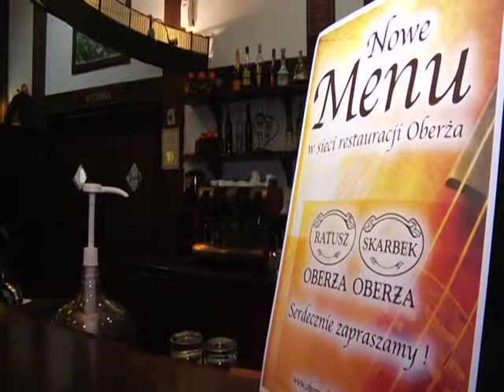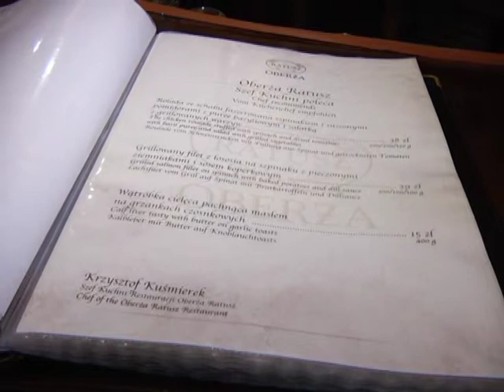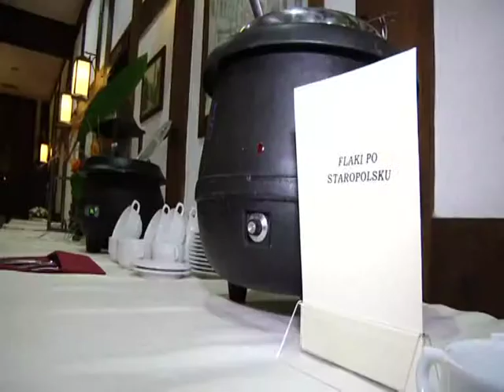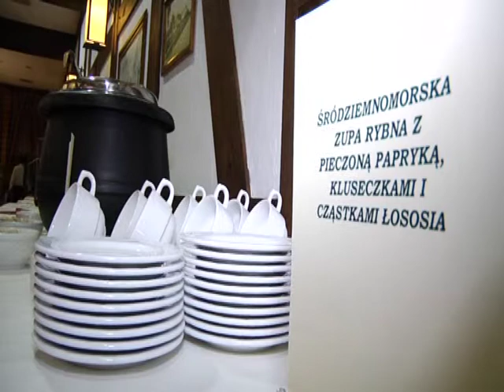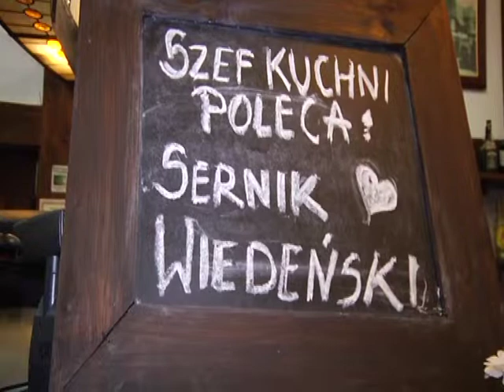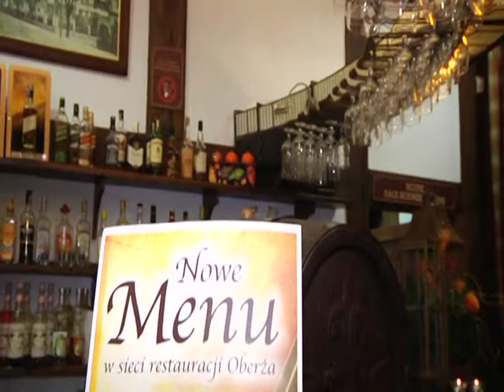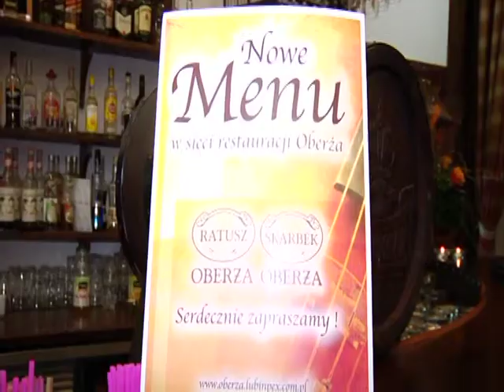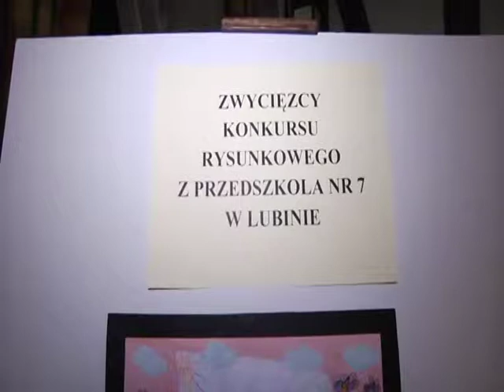Degustacja zup w restauracji Oberża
Sieć Restauracji Oberża Skarbek oraz Oberża Ratusz w Lubinie ma dla swoich klientów niespodziankę w postaci nowej karty menu. Nowością są również imprezy i specjalna karta dań dla dzieci. Z tej okazji w restauracjach obyła się degustacja zup, która cieszyła się dużym zainteresowaniem wśród naszych mieszkańców i najmłodszych. Został również rozstrzygnięty konkurs plastyczny dla dziec pt. "Moja ulubiona postać bajkowa" w którym udział wzięło Miejskie Przedszkole nr 7 w Lubinie, najlepsze prace zostały nagrodzone.